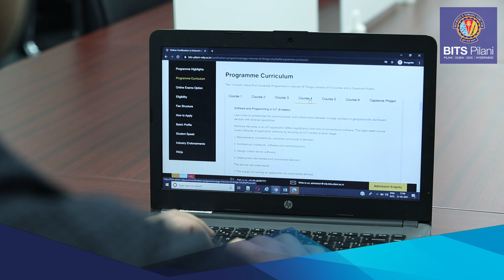Student Speak | Rahul Sharma | PG programme in Internet of Things for working professionals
The 11-month post-graduate certificate in Internet of Things for working professionals can be pursued online, and covers software, hardware, application systems, big data, and their interplay in IoT systems. The programme is designed for engineers who wish to transition to IoT career opportunities in sectors such as IT, Automotive, Manufacturing, Energy, Telecom and Logistics.